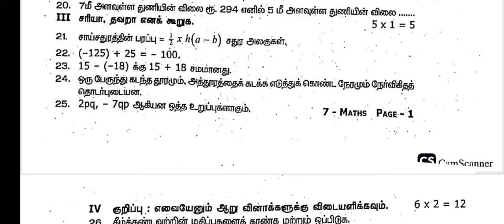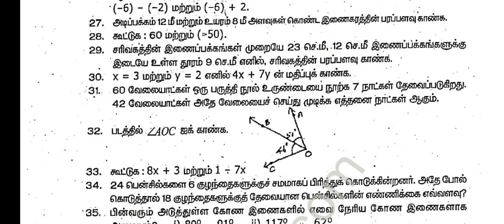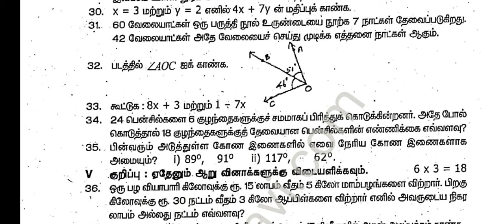7th Maths Quarterly exam original question paper 2024 for tamil medium